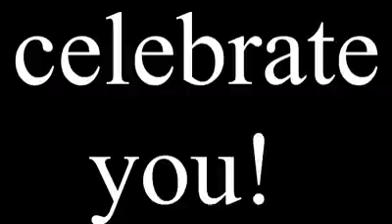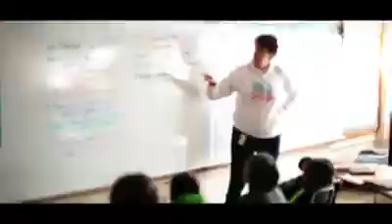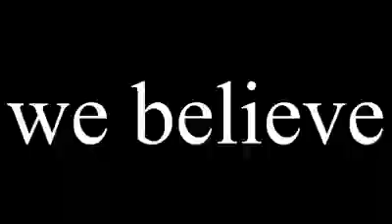My Story, My Brilliance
Olson Middle School MSMB Project